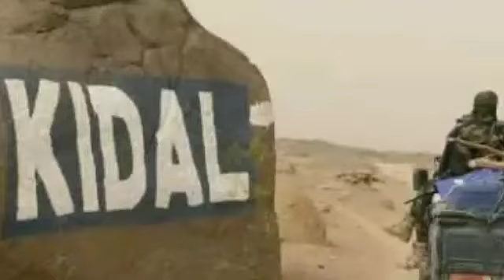🇲🇱URGENT !!! FAMA PUISSANCE ABSOLUE, DIEU POUR CETTE MONTÉE EN PUISSANCE...